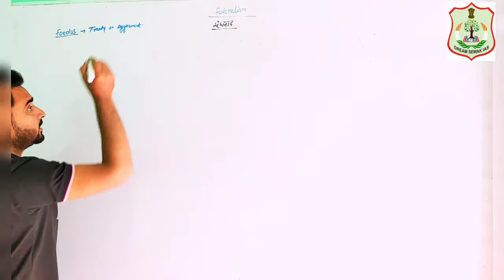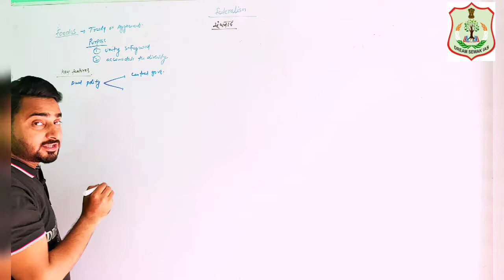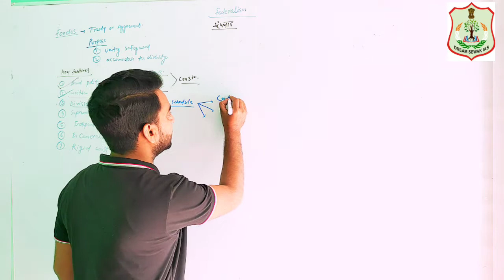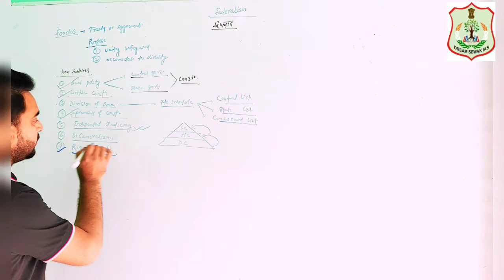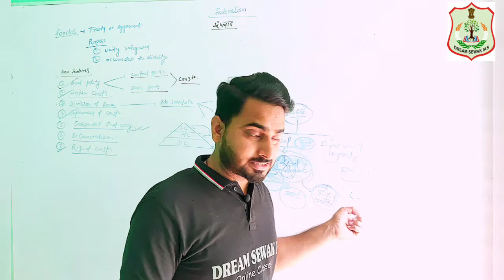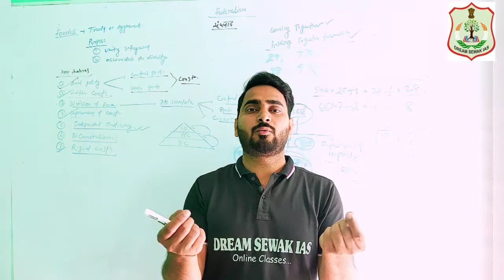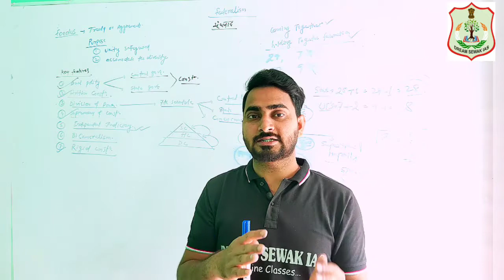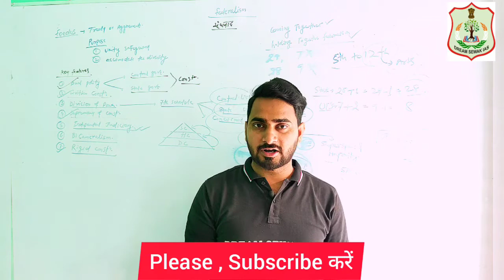Federalism Full Chapter Class 10 Civics । CBSE Class 10 chapter 2 । PART 1 । संघवाद क्या हैं ?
Federalism is a system of government in which power is divided between a central authority and various constituent units of the country.

A federation has two levels of government. Both these levels of governments enjoy their power independent of the other.

One is the government for the entire country that is usually responsible for a few subjects of common national interest.
Governments at the level of provinces or states that look after much of the day-to-day administering of their state.

About "DREAM SEWAK IAS"

The purpose of this channel is to help millions of students so that they can achieve the maximum of their potential so that in the future they can change the whole society and create a new world in which all stakeholders besides their identity have the equal and equitable right, happiness, and a better life